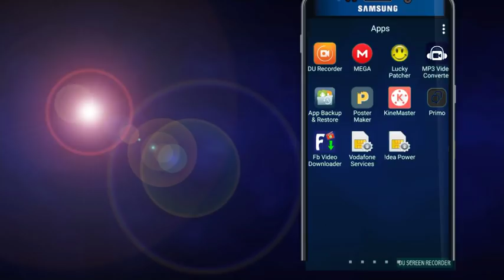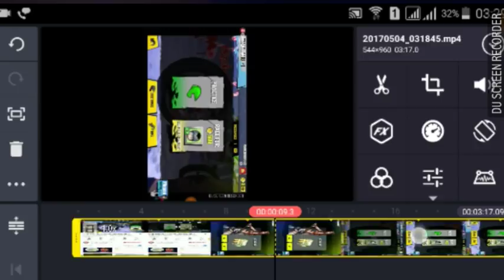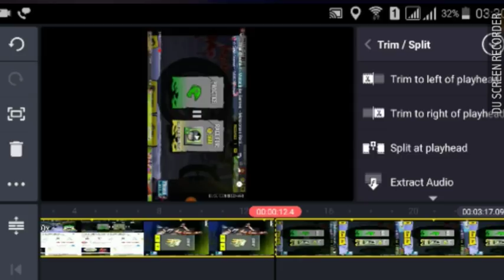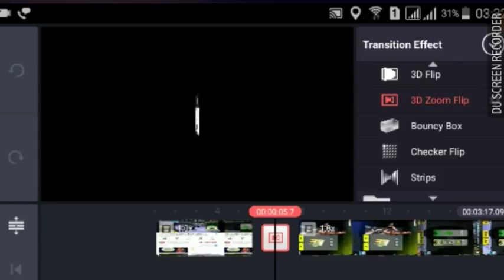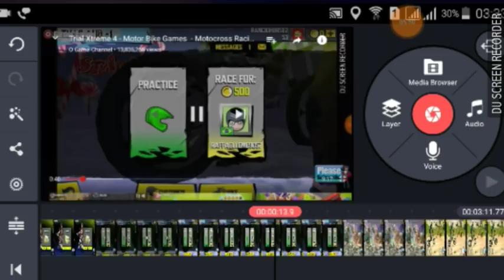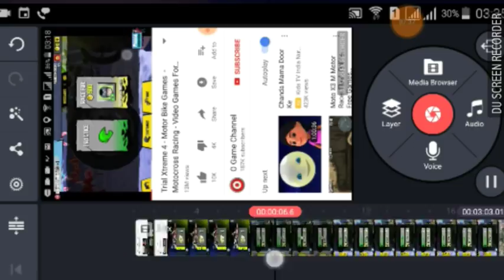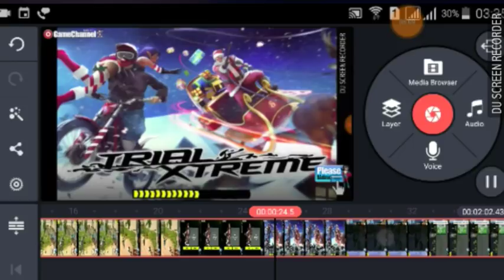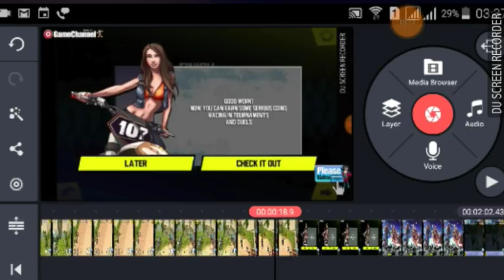Easy video cutting tutorial!!! With kine master pro!!!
Best RO water purifiers for your home also price is good ans durability long please click on below mentioned link..